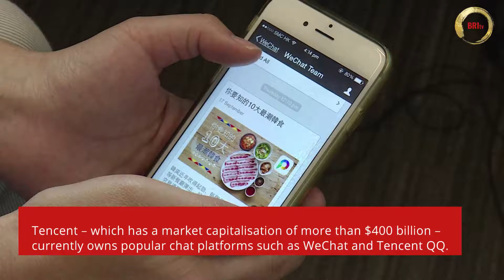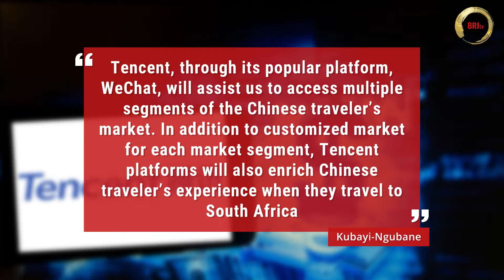SA's Department of Tourism Chinese Tech Company signs agreement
South Africa’s Department of Tourism and Chinese tech company Tencent have signed a new strategic co-operation agreement.